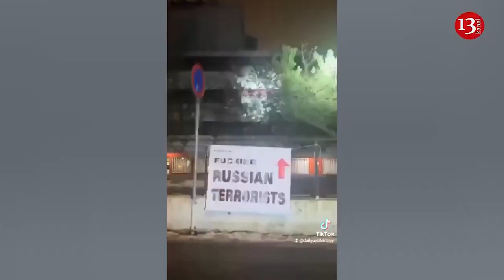HIMARS brought the Russian "Giasint-S" 2S5 artillery installation worth $4m to this condition